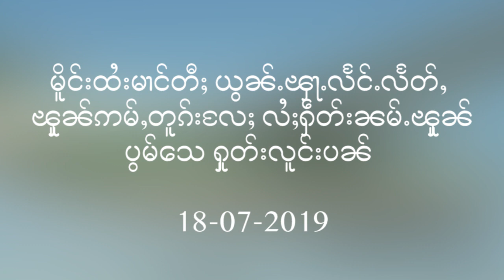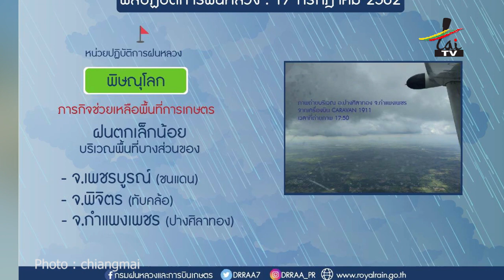မိူင်းထႆးမၢင်တီႈ ယွၼ်ႉၾႃႉလႅင်ႉလႅတ်ႇ ၾူၼ်ဢမ်ႇတူၵ်းလႄႈ လႆႈႁဵတ်းၼမ်ႉၾူၼ်ပွမ်သေ ႁူတ်းလူင်းပၼ်